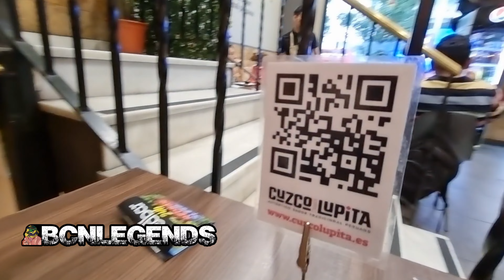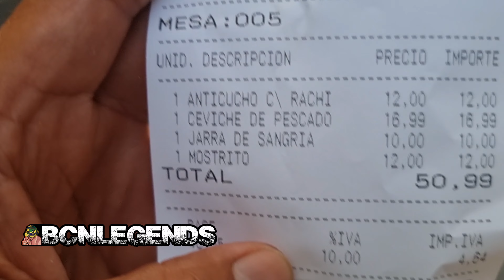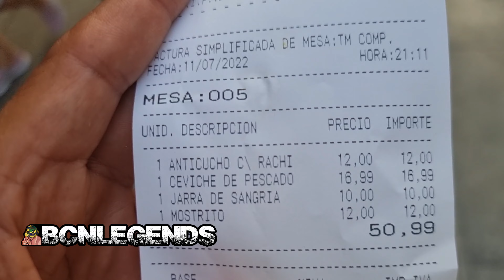Restaurante peruano Cuzco Lupita en Madrid España bcnlegends cebiche anticucho mostrito